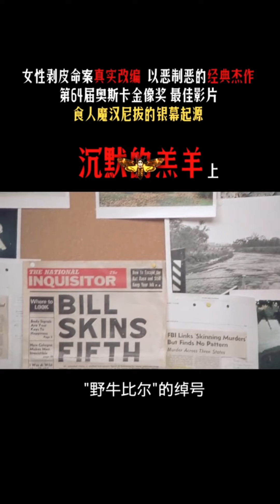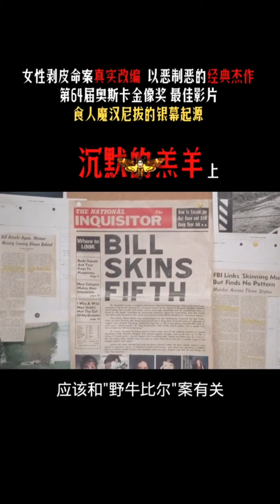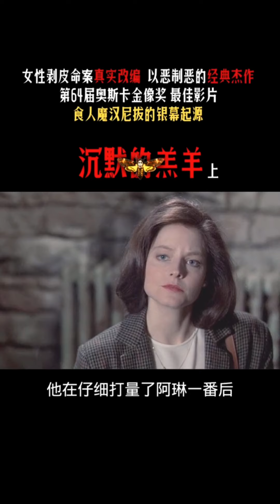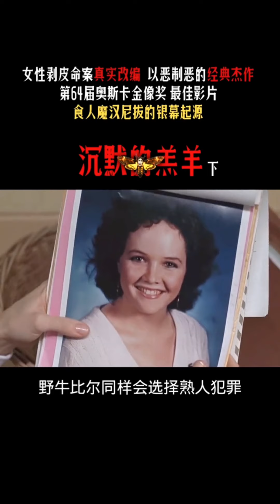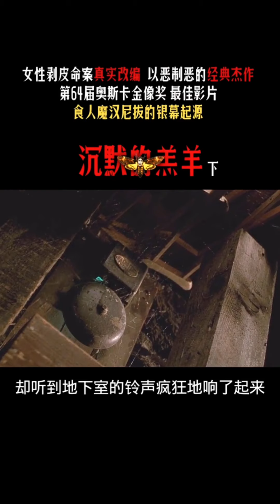电影解说： 沉默的羔羊 - The Silence of the Lambs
沉默的羔羊， 高评分电影，长篇我们短说，带你看最精彩片段。汉尼拔 FBI为破茧剥皮命案，居然向嗜好吃人的疯子博士求助。
“The Silence of the Lambs” in Chinese commentary.